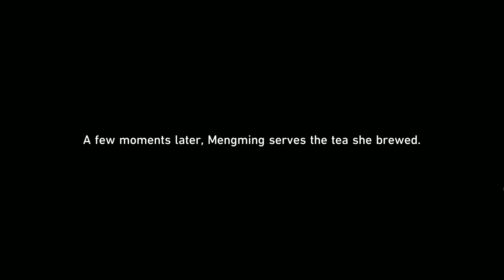Honkai: Star Rail 1.3 Trailblaze Mission - Xianzhou Luofu Conclusion Full (Stelle)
Full title: "Karmic Clouds Faded, War Banners Folded - Obsequies Performed, A Long Road Ahead"

Time Stamps
0:00 Intro
15:09 Passing on the message to Yukong
20:19 Going through Tingyun's items
25:12 Delivering her gifts
35:47 Passing on
39:45 General's gift
44:56 Farewell Luofu
55:00 Conclusion
57:06 Meanwhile, in The Shackling Prison
58:52 End-Screen (Song: Serene Stroll HSR OST)